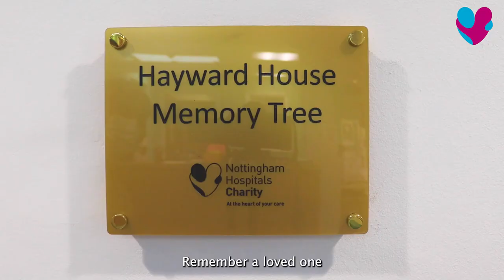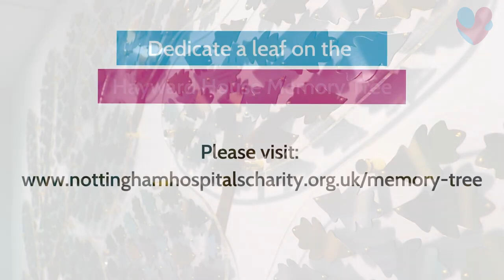Introducing The Hayward House Memory Tree | Nottingham Hospitals Charity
The Hayward House Memory Tree allows family and friends to remember their loved ones with a specially dedicated leaf. Each leaf is a memory or a thought of those who are no longer with us. Every donation will go back towards improving palliative care here in Nottingham and ensuring that patients final days are comfortable and surrounded by love.